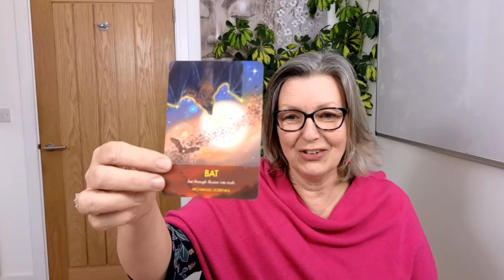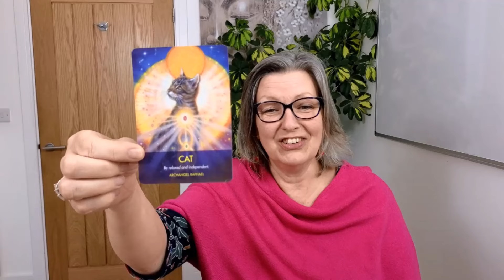A Powerful April full of Heart! Energy Update 2024 by CarolCumber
A Powerful April, full of Heart! Energy Update 2024

How do we sum up April... I don't think it's possible!!!  So much is going on I will be sharing various chapters as we go through the month.

The one thing that kept rising to the top of the mahoosive information was your Heart and how full of guidance and harmony the heart can provide and help us with throughout this month.

I have included how you can get the best out of the heart alignment and stay steady on your course.

I hope it's useful, do let me know.  It helps me too.

Blessings Be